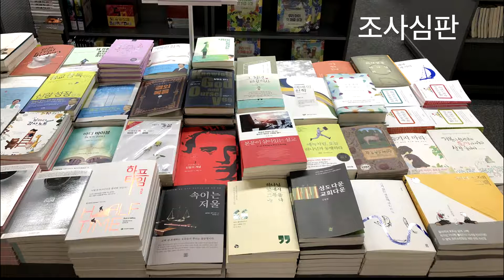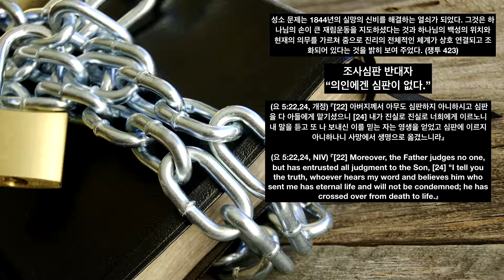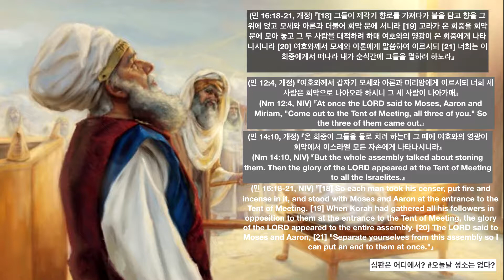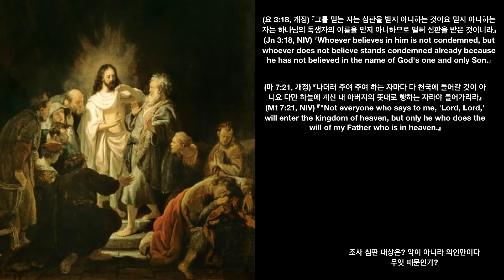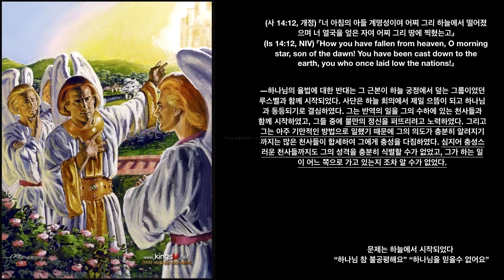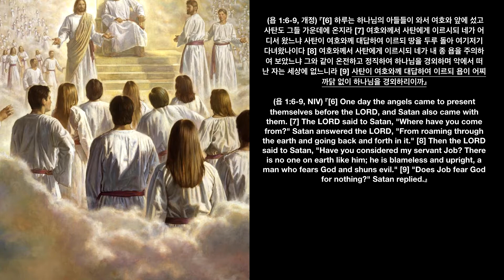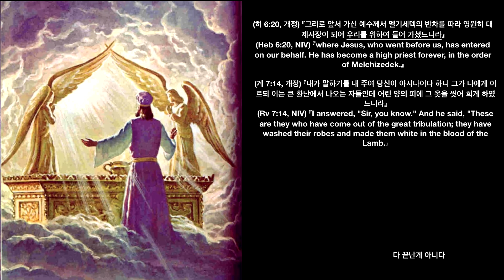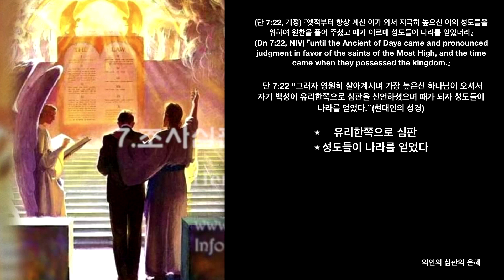조사심판은 있는가? 없는가?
쉽게 풀어보는 조사심판의 실체